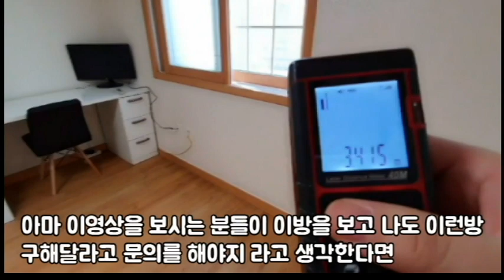신림동 S급 . 이런방은 어쩌~다가 한번 나오고 그것도 당일 계약 됩니다